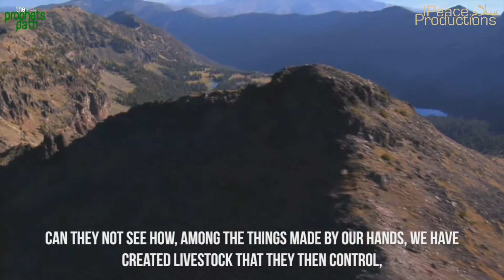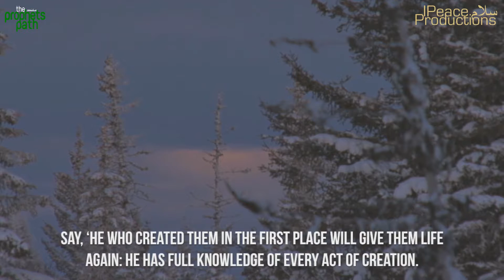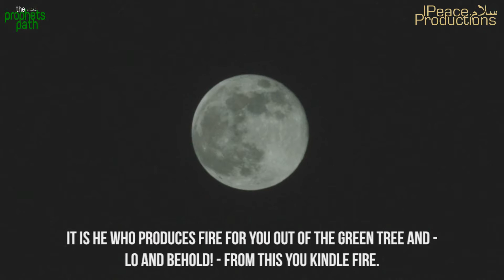BE AND IT IS! | Omar Hisham Al Arabi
السلام عليكم May Peace Be Upon You
 Jazakallah
If I have mistakenly uploaded any copyright material, please message us and we will take it down immediately.